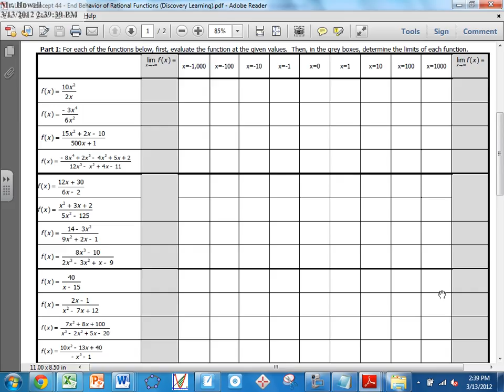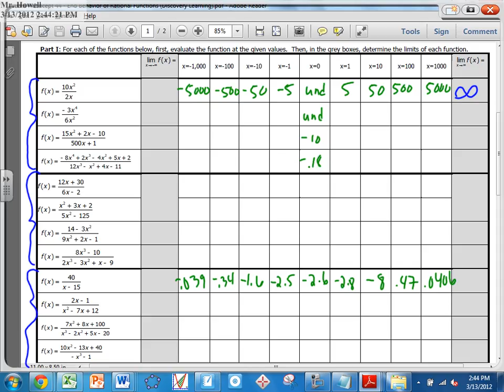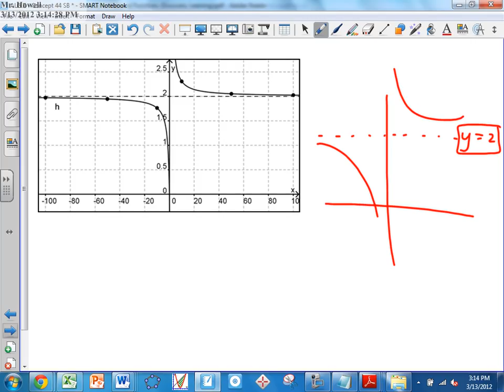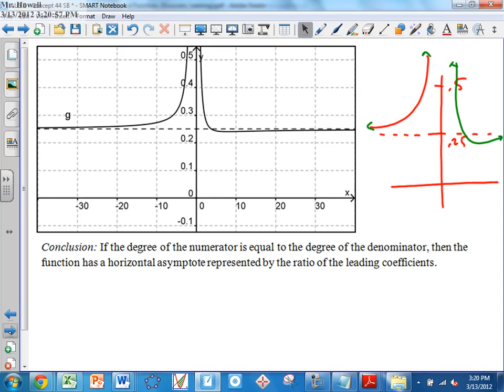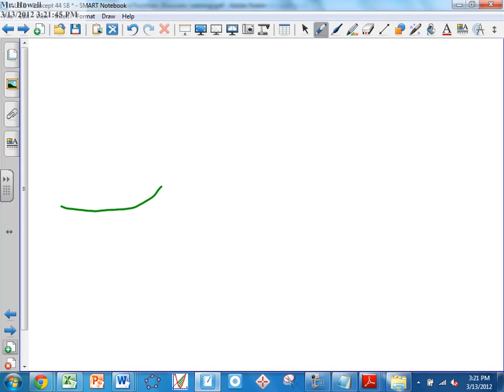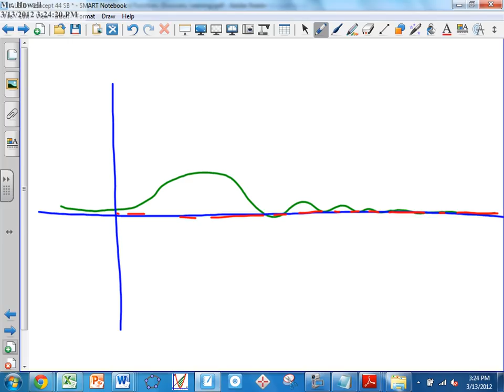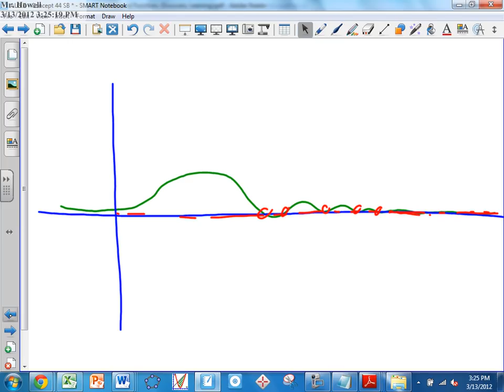March 13 C44 Horizontal and Slant Asymptotes Part I